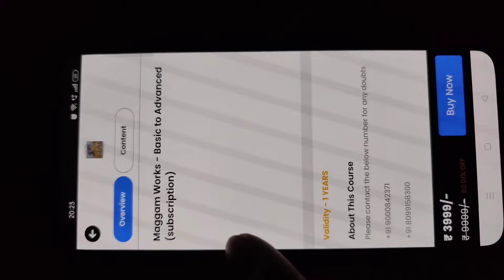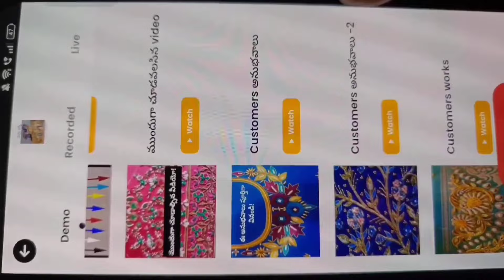మగ్గం వర్క్ లో ఈ డిజైన్ పూర్తిగా కుట్టడం అనేది 41 డిజైన్ గురించి పూర్తిగా తెలుసుకోండి!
2. ముంబై హై క్వాలిటీ సూదులు కావాలంటే WhatsApp SMS ఈ నెంబర్ కి చేయండి:-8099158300...

5.గమనిక:-ఎటువంటి సమాచారం మరియు డౌట్స్ ఉన్న ఈ నెంబర్ కి కాల్ చేయండి:-24 ఈ నెంబర్లు ఆన్ లో ఉంటాయి:-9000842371,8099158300